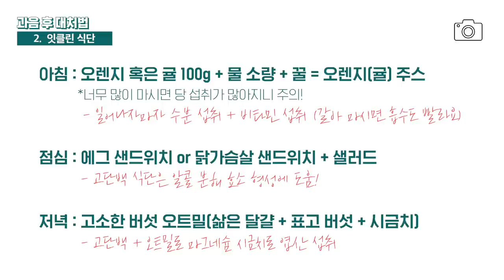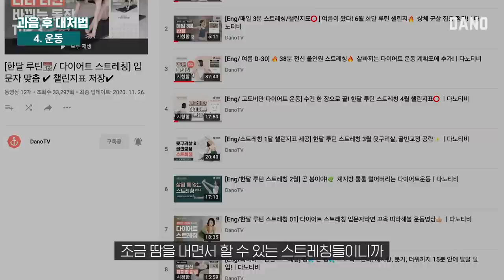술 마신 다음 날 식단, 운동은? 몸 속 알콜 쫙 빼주는 잇클린 필수✨ [Eng/ 다이어트 중 과음 후 대처법] @DanoTV ㅣ다노티비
오늘의 주제는 연말연시에 빠질 수 없는 주제 '술'이에요.
(앗, 10대 다노블리 여러분 잠깐 눈 감아요😖)

코로나가 점점 심해지고 있는 지금
바깥에서 술을 마시는 회식이나 망년회 자리는 없어졌지만
집에서 가족 혹은 지인과 함께하는 소소한 홈파티나 혼술이 늘고 있다고 하는데요.

사실 다이어트 중이어도 한 해를 마무리하는 연말 술자리는
살찔 걱정 없이 즐기고 싶은 분들 많을 거예요.

하지만 과음 후 다음 날 숙취 때문에
유지하고 있던 식단과 운동 모두 놓아 버리는 경우가 많더라구요.

그래서 술 마신 다음 날 원래 나의 루틴, 라이프 스타일로
돌아갈 수 있는 과음 후 대처법 영상을 준비했어요.
다노하게 해장할 수 있는 잇클린 식단표부터
할 수 있는 운동도 딱 정해드릴 예정이니까요.

어제 술 마신 분,
혼술이나 홈파티를 계획 중인 분 모두
꼭 끝까지 시청해주세요🙋‍♀

▷goo.gl/nCCD5d